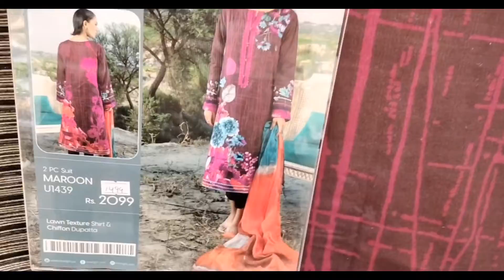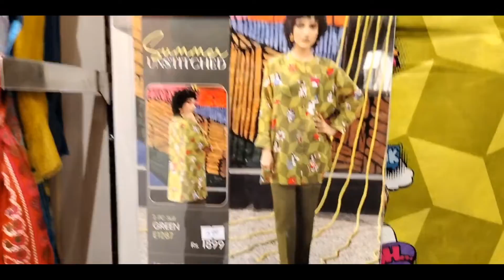Limelight Maga Defence day sale 2022 start price Rs.1329 /pklimelightoutlet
Limelight maga  Defence day sale 2022 start price Rs.1329